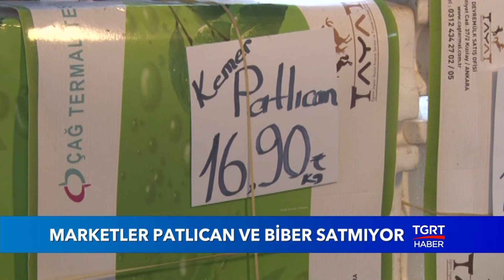Marketler Patlıcan ve Biber Satmıyor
Biber ve patlıcanın fiyatı astronomik rakamlara ulaştı.. Vatandaş fiyata tepki gösterince market zincirleri patlıcan ve biberi satmama kararı aldı.